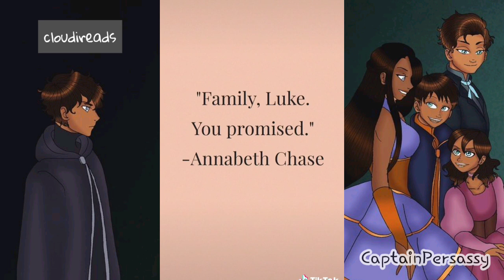KotLC Tik Toks because I am emotionally unstable after reading UNLOCKED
You guys asked for more, so here it is. Expect for more :)

P.S. Thank you to the person who suggested the title of this video. (I forgot who told me, so if it was u, plz comment it so that I can credit you🤗)